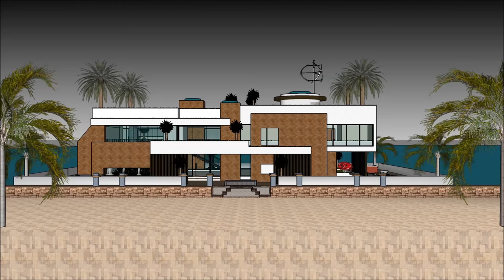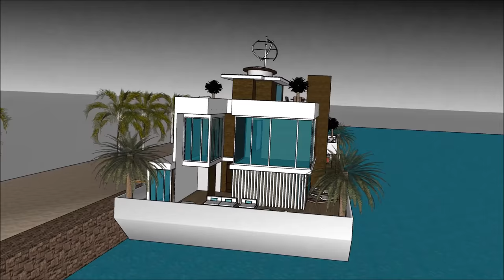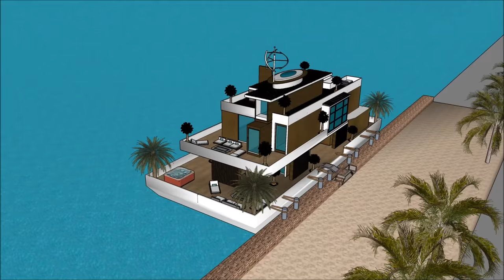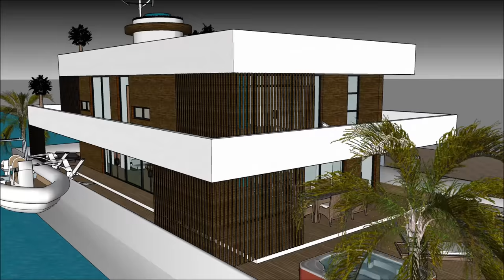Luxurious Houseboat Ghana in NEW ZEALAND PUERTO RICO IRELAND Hire Rental floating luxury home living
The Luxurious Houseboat Ghana in NEW ZEALAND PUERTO RICO IRELAND Hire Rental floating luxury home living is made to sustain quality of life:

The Luxurious Houseboat Ghana in NEW ZEALAND PUERTO RICO IRELAND Hire Rental floating luxury home living with high end living on the American w has three level plans with basement underneath it, which consist all the facilities needed for the renter. The Houseboat Barge has a unique modern

Luxurious Houseboat Ghana in NEW ZEALAND PUERTO RICO IRELAND Hire Rental floating luxury home living Myanmar Lesotho Botswana Gambia  Trinidad and Tobago Mauritius Swaziland Fiji Guyana Solomon Islands  Malta Bahamas Barbados Belize Vanuatu  Samoa Saint Lucia Saint Vincent and the Grenadines Federated States of Micronesia  Grenada  Tonga  Kiribati  Seychelles  Antigua and Barbuda  Dominica  Marshall Islands  Saint Kitts and Nevis  Cook Islands  Palau  Tuvalu Nauru  Niue Puerto Rico   Ethiopia   New Zealand  Sri Lanka  Jordan  Israel  Eritrea  United Arab Emirates  Kuwait  Qatar  Bahrain  Cyprus  Maldives  Brunei Hong Kong  Puerto Rico  Guam Curacao[  U.S. Virgin Islands5  Jersey  Isle of Man  American Samoa Bermuda  Northern Mariana Islands Cayman Islands  Sint Maarten  Gibraltar  Turks and Caicos Islands  British Virgin Islands  Akrotiri and Dhekelia Anguilla  Falkland Islands Norfolk Island  Pitcairn Islands Pakistan Philippines South Africa Tanzania Sudan Uganda Canada Ghana Cameroon Malawi Zambia Zimbabwe South Sudan Rwanda Burundi Papua New Guinea Sierra Leone Singapore Ireland Liberia Jamaica  Namibia